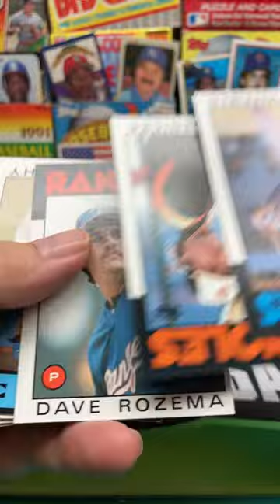1986 Topps Baseball Pack